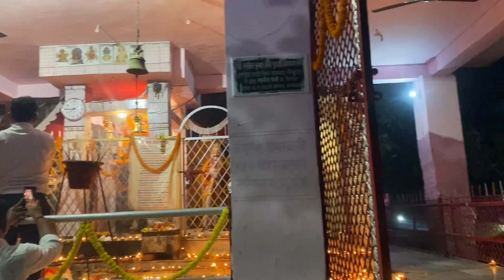DIWALI KHUSHIYON WALI | DIWALI VLOG 2023